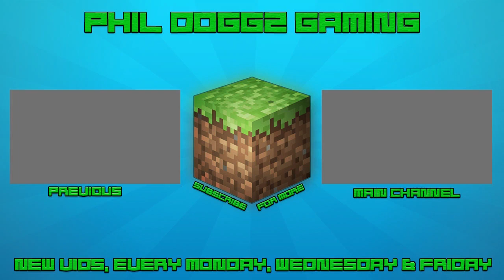Roblox | Work at Pizza Place | Doing Everyone Job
Open Me Gamers

hello and welcome to my sixth Roblox video and in
this video i play a game called Work at Pizza Place
where u can be a cashier, Cook, Pizza Boxer or Delievery
driver

here are the links to my other YouTube channels

phildoggz
AU Shop